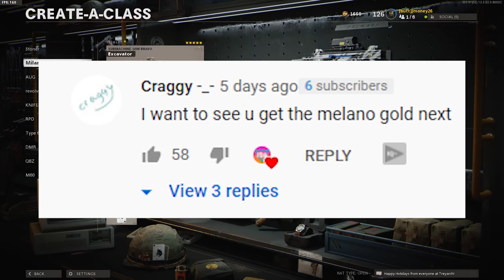This might be the best map for Longshots (Road to Dark Matter Milano)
While working on getting camos done for my Milano I found out just how good some of the Faceoff maps are for grinding. One in particular was INSAINE for longshots.